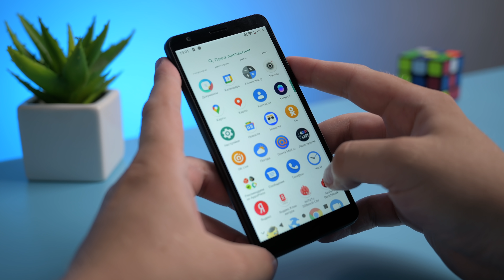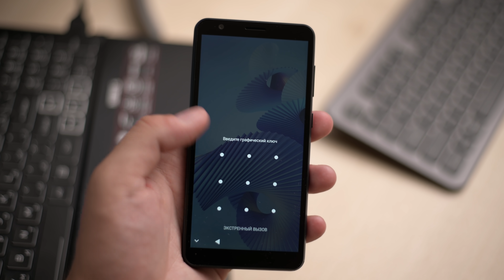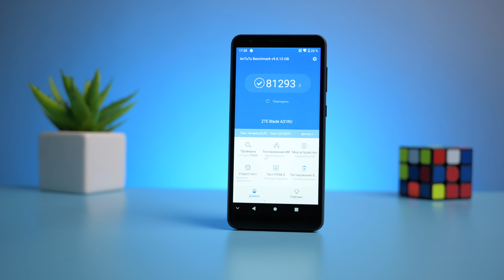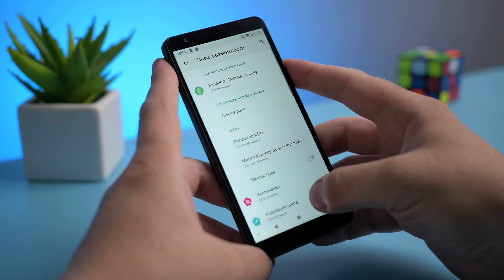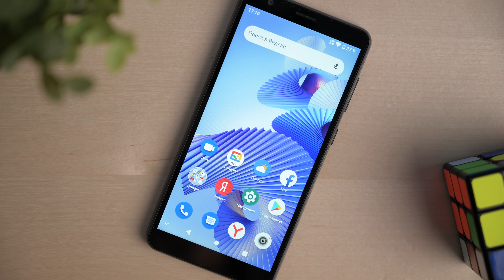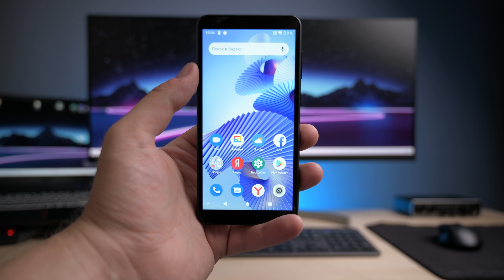До 7000р. и с NFC. Знакомимся с ZTE Blade A31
Сегодня смотрим на компактный и недорогой смартфон ZTE Blade A31. В российском рознице его можно приобрести за всего за 7 тысяч рублей. Сумма, откровенно говоря, небольшая, и в текущих реалиях за эти деньги можно приобрести, разве что, чехол или беспроводной зарядник для какого-нибудь флагмана. Тем не менее, набор плюшек этот смартфон может предложить весьма существенный. О них мы и поговорим в этом обзоре.